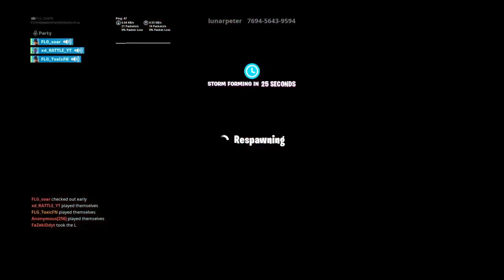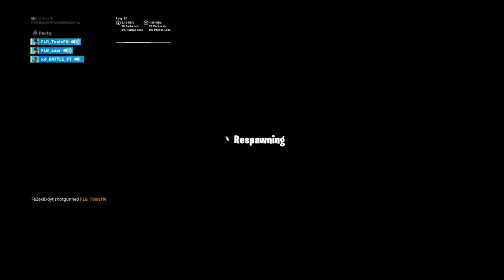Remove the mechs. Please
My name is travius and I love to play fortnite